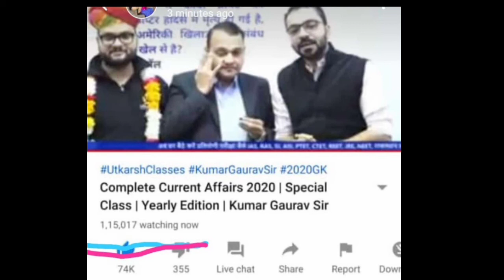1 lakes live daily current affairs record in education live class by Kumar gorav utkarsh classes